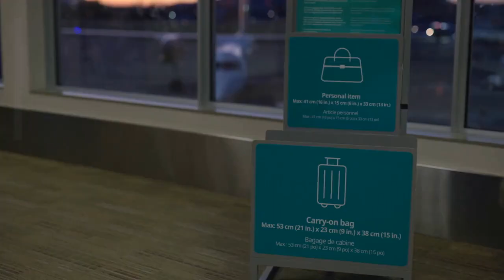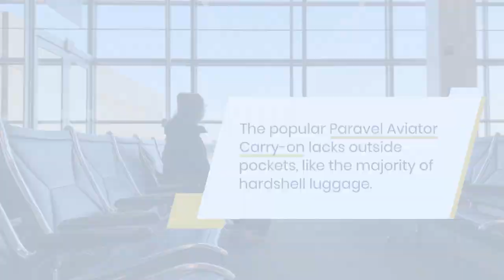Top 10 Best Luggage Bags for Travelers to Buy in 2023 | Expert Reviews & Recommendations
Are you planning a trip in 2023 and need a new luggage bag? Look no further! In this video, our experts have reviewed and recommended the top 10 best luggage bags for travelers to buy in 2023. We've considered factors such as durability, size, weight, storage, and style to provide you with a comprehensive list of the best luggage bags available on the market. Whether you're a frequent flyer or a once-a-year vacationer, we've got you covered with our top picks for luggage bags. So sit back, relax, and let us help you find the perfect luggage bag for your next adventure.